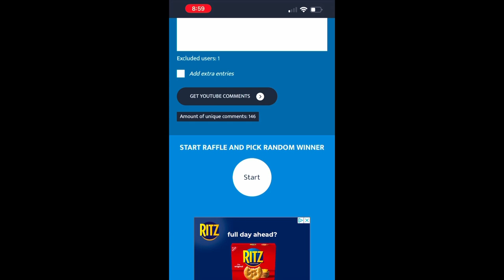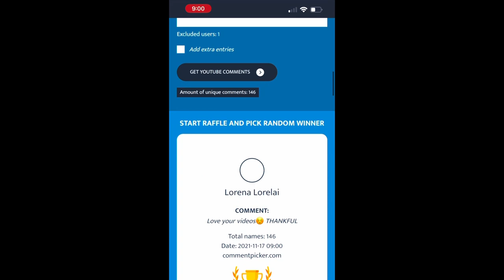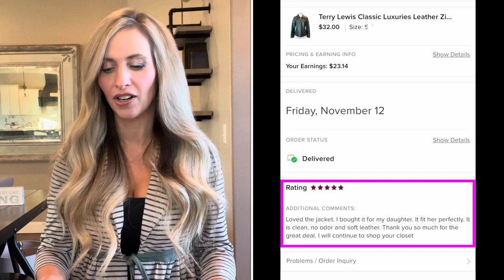What Sold Last Week on Ebay & Poshmark? Inventory Giveaway announced! November 2021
What sold last week on Ebay and Poshmarkt? In this video I share 15 items that sold the week of November 7-13, 2021. I include a total breakdown of my numbers including gross sales, cost of goods and profit.  I also share where I source from which includes a variety of places! I like to pick up items to resell at the Goodwill Outlet (the bins), regular Goodwill stores, Liquidation, Retail arbitrage, garage sales, discount stores and anywhere I can turn a profit!

This is the sharing tool I tried out the past month on Poshmark. It is very easy to use and saves a lot of time!

Polymailers:
10X13 (100 Pack) Pink Watercolor Stripes Poly Mailer Envelope Plastic Custom Mailing & Shipping Bags

100 Pcs 12 x 15.5 White Poly Mailer Envelopes Shipping Bags with Self Adhesive, Waterproof and Tear-Proof Postal Bags

100 Count - 14.5" x 19", Black Gingham Plaid Poly Mailer Envelope, Mailing Shipping Bags

This is the fabric shaver I use:

Self Adhesive Shipping Labels:

Link for female mannequin: